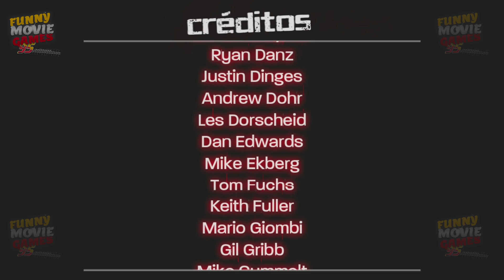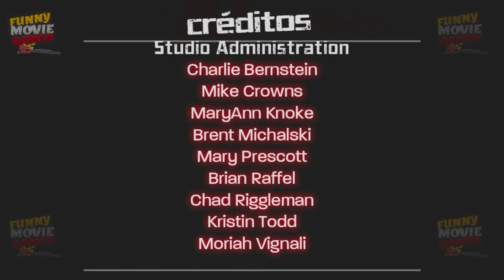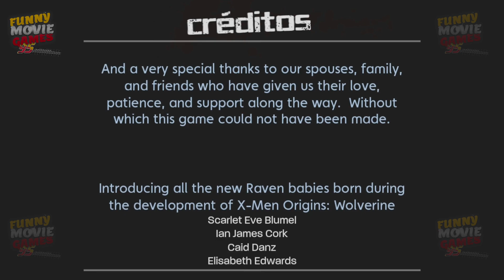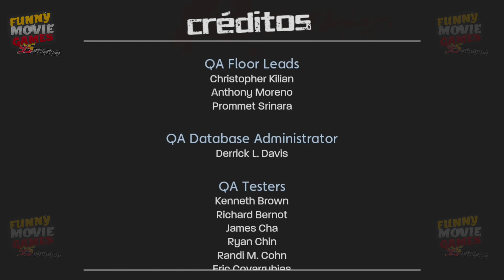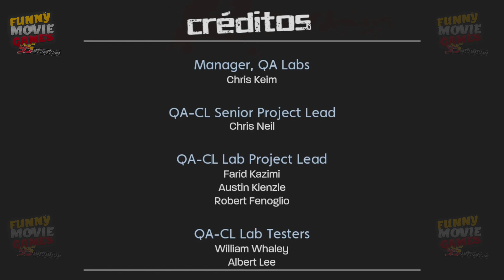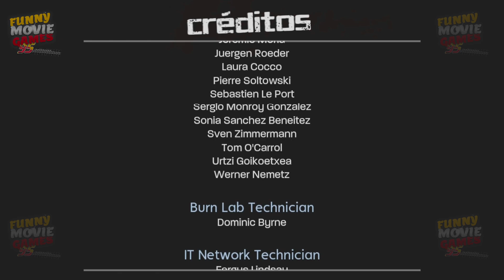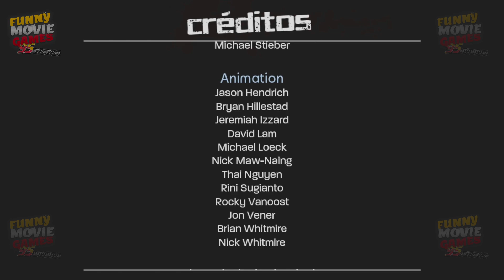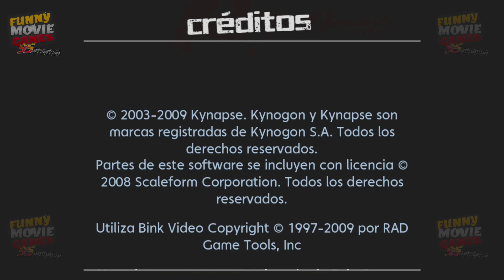LOBEZNO PELICULA COMPLETA EN ESPAÑOL DE VIDEOJUEGO DEL X MEN LOBEZNO Funny Movie Games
Lobezno la pelicula completa en español del videojuego basado en la pelicula de Lobezno Origenes X-men. Lobezno gameplay origenes de su historia juego completo.

Canal dedicado al entretenimiento audiovisual de peliculas de videojuegos basados en peliculas de cine para toda la audiencia publica.

Todos los videos de este canal van dirigidos a un publico general con la intención de completar videojuegos para ver sus cinematicas y todo el gameplay completo del juego.